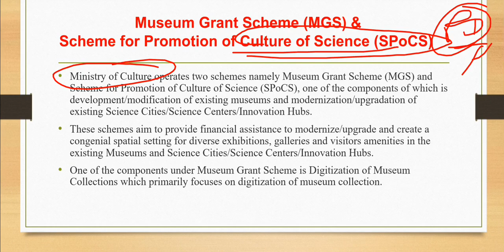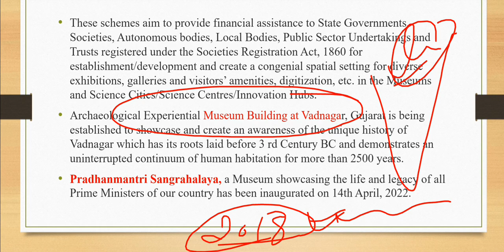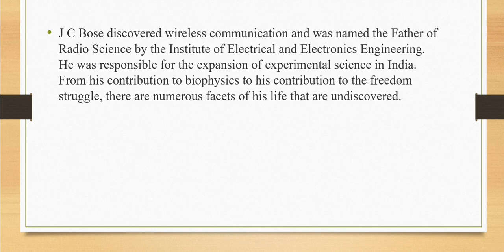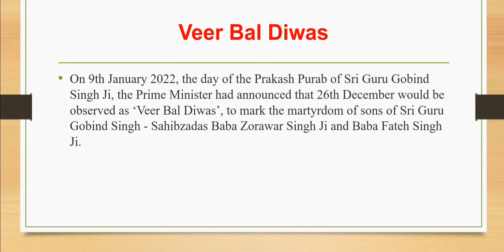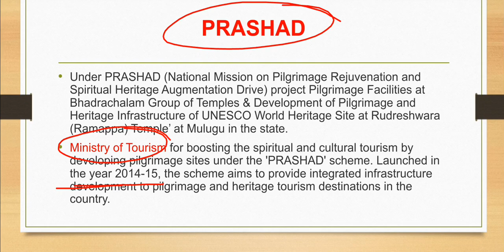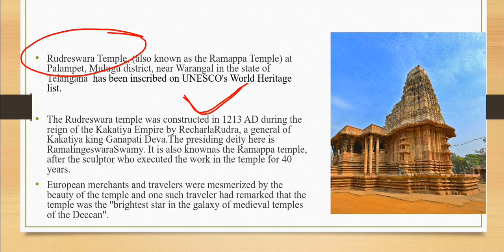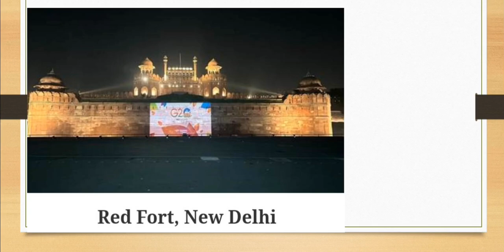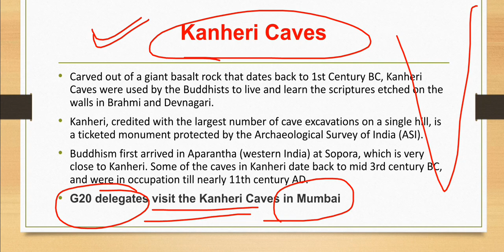Art & Culture Current Affairs December 2022। UPSC Prelims 2023 Current Affairs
IN This Video we will explain about  December 2022 current affairs .